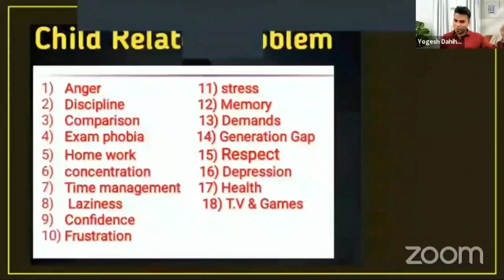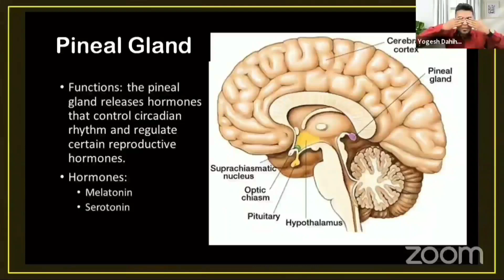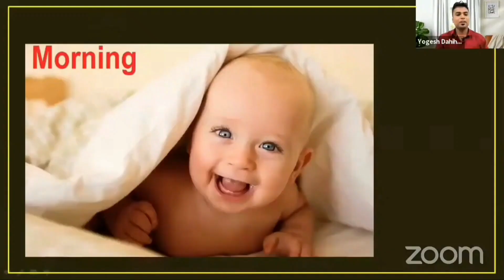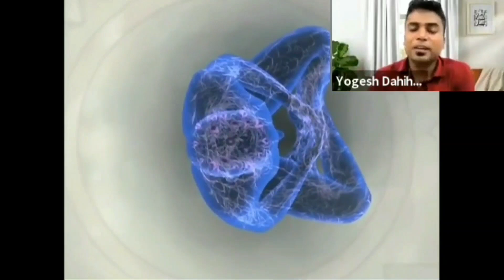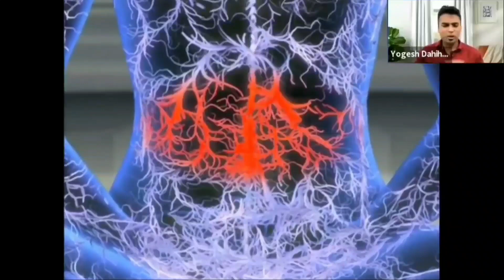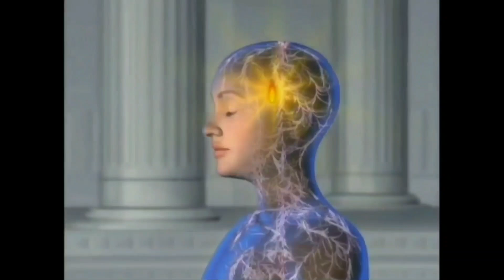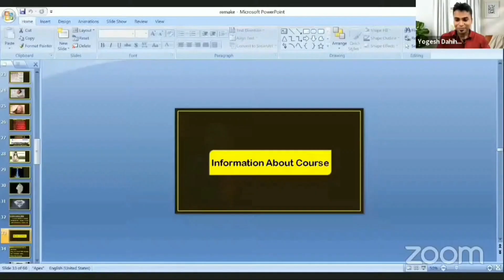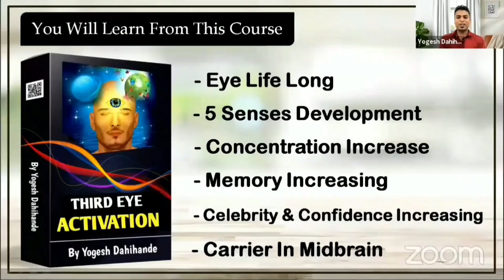Third Eye Activation by Yogesh Dahihande